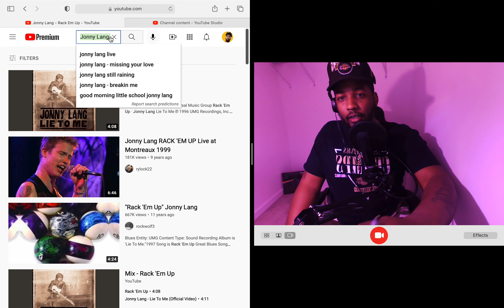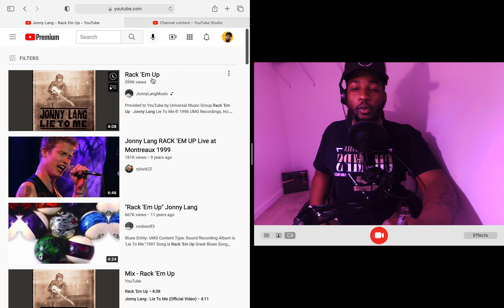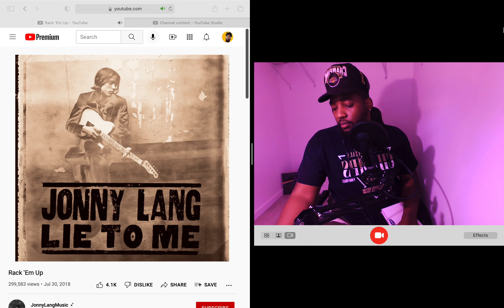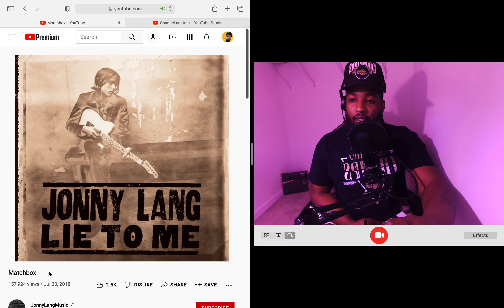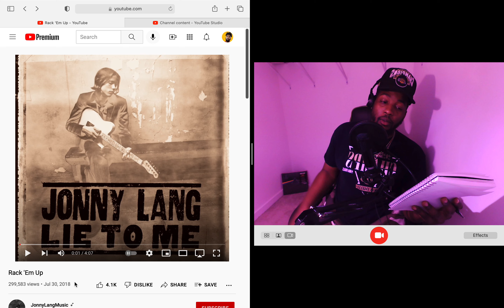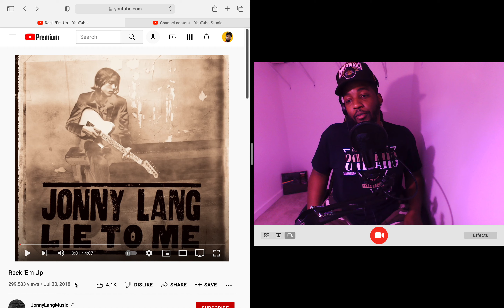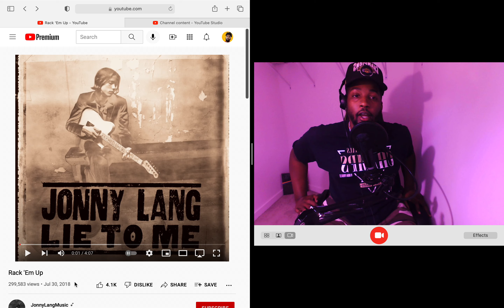Jonny Lang - Rack 'Em Up (Reaction)